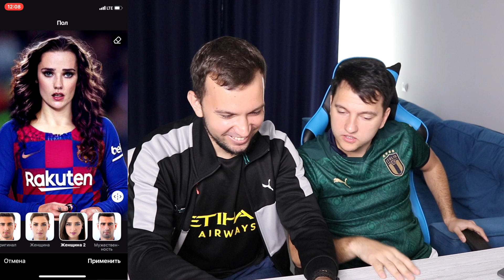КОНКУРС МИСС ФУТБОЛИСТ | САМАЯ КРАСИВАЯ ЗВЕЗДА ФУТБОЛА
Конкурс красоты «МИСС АМКАЛ 2020 позади! Победил Джеффри Бабатумба! А сегодня проходит новый конкурс - МИСС МИРА среди ЗВЕЗД МИРОВОГО ФУТБОЛА! Роналду, Месси, Неймар, Ибрагимович, Ройс, Дибала, Гризманн, Суарез, Зинченко, Головин и многие другие! Кто возьмет главный приз?